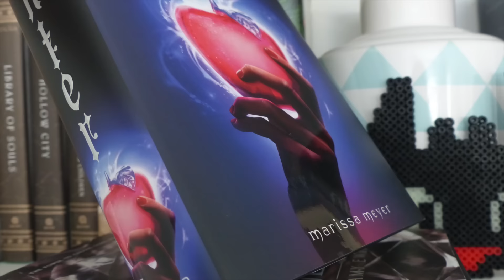Focus #6 : "Un long dimanche de fiançailles" par Sebastien Japrisot (Sans spoilers)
Et. je vous retrouve avec l'un de ces livres qui a la capacité incroyable de vous transporter dans un autre univers et de manipuler vos émotions sans aucun scrupules. J'espère donc que ma chronique sur "Un long dimanche de fiançailles" saura vous séduire et vous pousser à découvrir ce magnifique roman !
Des bisous :D

Livres cités ♡ :

"Un long dimanche de fiançailles" par Sebastien Japrisot

Maquillage ♡ :

Palette yeux : "Venus" palette - Lime Crime
Rouge à lèvres : "Beet it" Velvetine - Lime Crime
Vernis : "Don't Pretzel My Buttons" - O.P.I et "Moon Walk" - Formula X